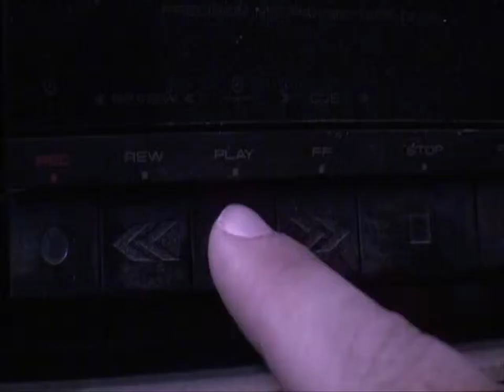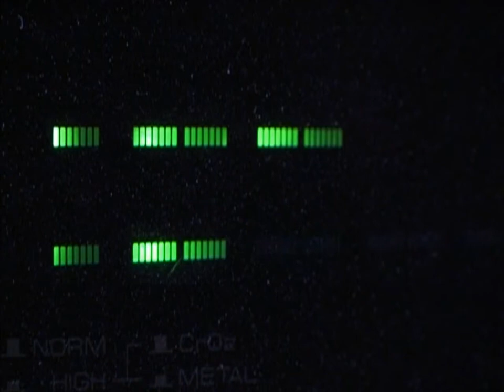Divergence d'opinions - Concours Tarantino